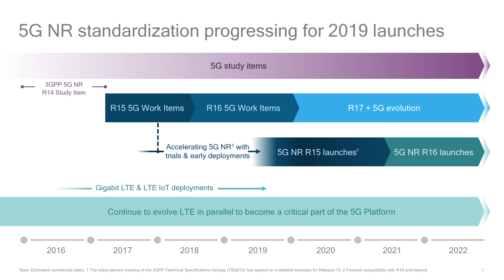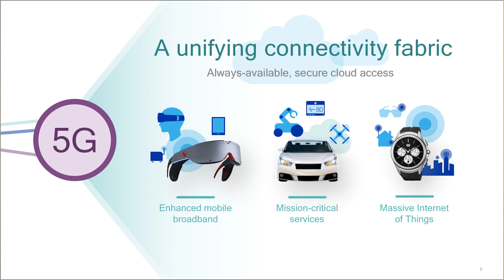Making 5G a Reality: A Discussion with Qualcomm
As discussion of 5G grows in the wireless industry, the question on everyone's minds is this: "When will 5G become a reality?"

Durga Malladi, Senior VP of Engineering at Qualcomm Technologies explains that the question can be approached in two different ways:

1. The standardization process of what some are calling 5G New Radio (NR) which is estimated between 2018 and 2019.
2. Testing 5G NR technology in a spec-compliant manner in parallel and in concert with standards as they take.

Durga reminds us that it is a technology that will last over a decade and a half, so Qualcomm and its partners do not want to rush it, because it needs to be tested and functional before it's commercial.

Learn why there are some applications, such as mobile broadband, than can take advantage of 5G sooner than other applications, as well as information on the latest prototypes the company has developed not only for internal testing, but also for others to use.

It's the bread and butter of wireless networks now, but how does LTE fit into the plans for 5G? What about small cells role? Learn about this and more in this insightful discussion on the future of wireless networks.